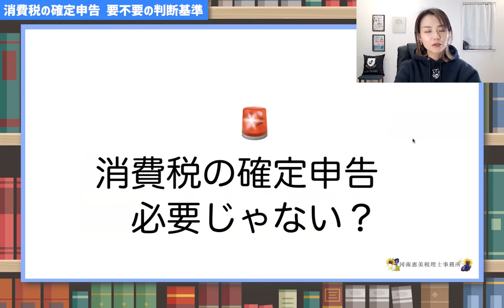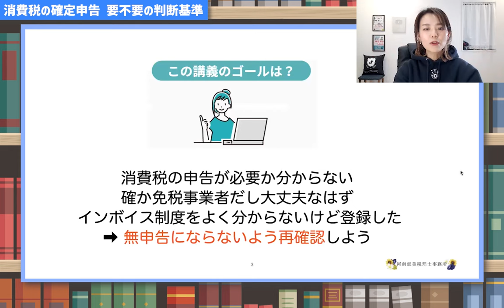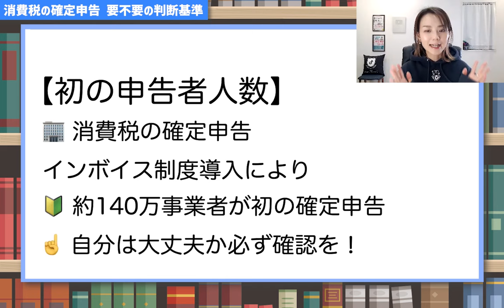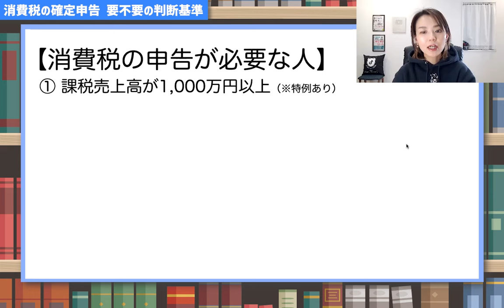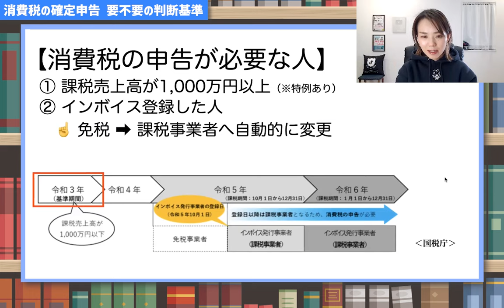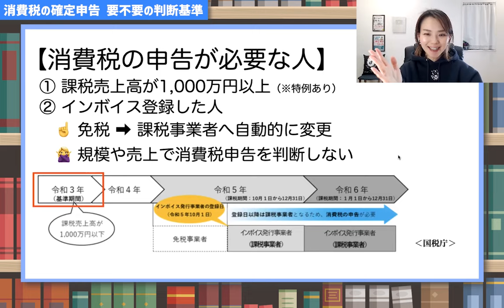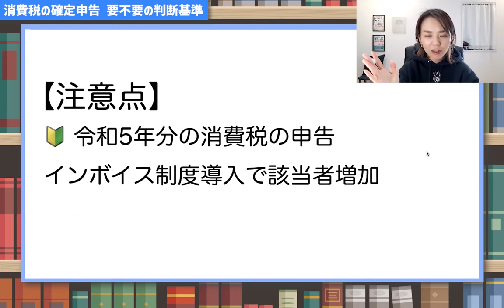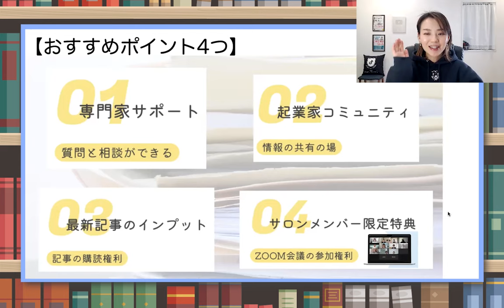【超重要】あなたも消費税の申告必要じゃない？知らなかったでは済まされない！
令和5年にインボイス制度に登録した人は必見！「知らなかった」では済まされない消費税の確定申告。今年は140万人のフリーランスが初の消費税申告🔰取引先に言われてよく分からないけど登録した人は要注意🚨
▽動画で学べる内容
①  勘違いをしている要因
② 消費税の申告が必要な人
無申告の人がこの動画で1人でも撲滅できますように🙏
（Facebookの非公開グループ完全会員制✨）
SNS・事務所HPなど
SNSはこちらから👇
🎙Voicy毎朝8時更新中